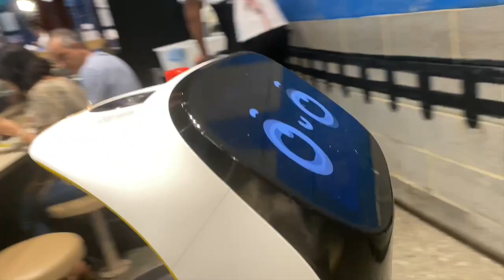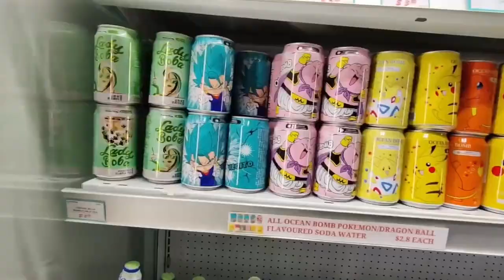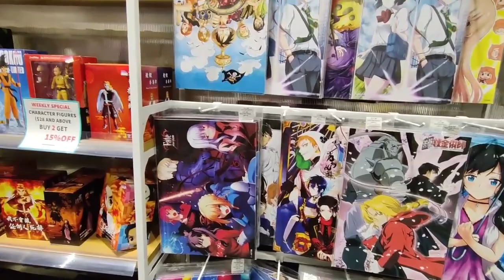Trip To CAROUSEL - PERTH AUSTRALIA | ScrubbieBoo VLOG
A Trip to Carousel in Perth, Western Australia with my good friend John and his sister Lorelei!

I completely forgot to record for the second half of the video so I had to borrow City Walkthrough and Nick Chand. :)